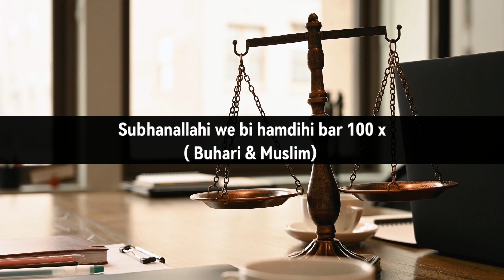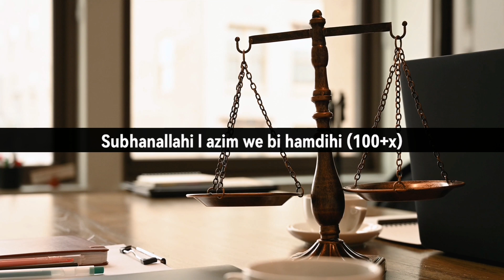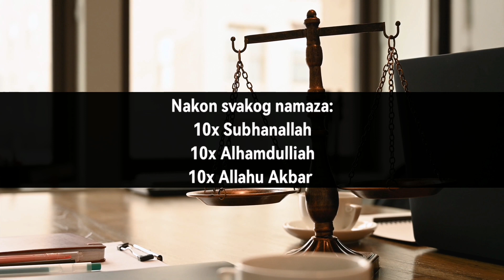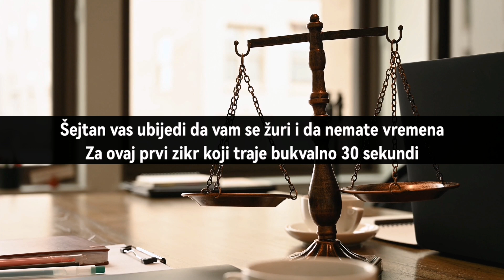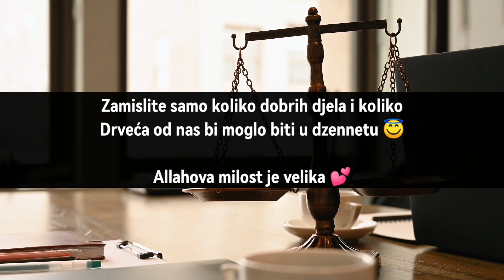ZIKR & SUDNJI DAN - iz Hadisa uz navođenje Nagrade za svaki Zikr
Ovog Ramazana dijelim s vama zmnovo pridobijeno znanje o vrijednosti nekih vrsta Zikra i nagradama koje Allah swt. Obećaje ako ga spominjemo na ovaj način.

Sve tvrdnje su iz Hadisa.